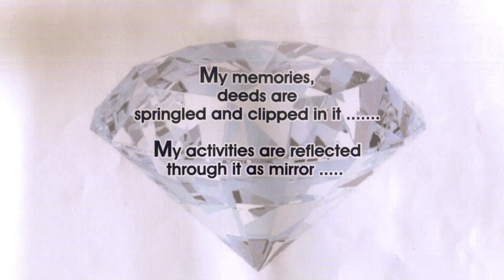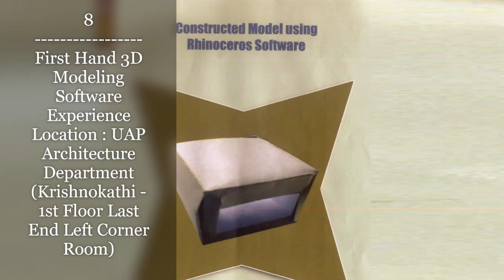PRO - FILING PROJECTS (1.2 - Design Studio - Academic Works)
Project Profile (B. Arch 1st Year Academic Works)
Genre : Compilation of Innovative Ideas & Designs
Studio : 1.2
Studio Instructor : Ar. Masrur Mamun Mithun & Artist Wakilur Rahman
Department : Architecture, University of Asia Pacific
City : Dhaka, Bangladesh